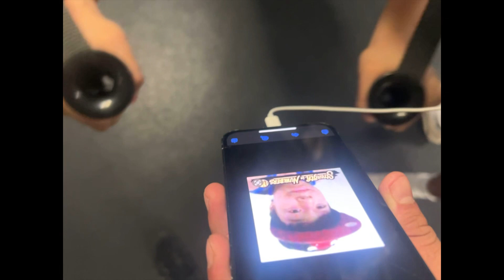First Ever Gym Vlog! Big Chest Day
Welcome back to CHFMF and today is my first ever gym vlog and I am here with Ruiz and Gonny. I got this idea from a friend of mine and I can’t wait to bring u guys even more vlogs.